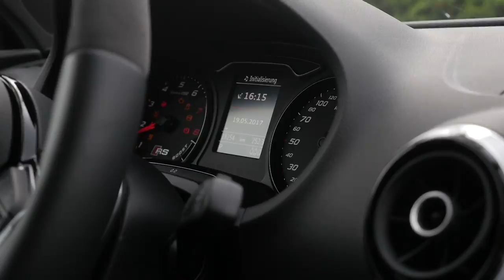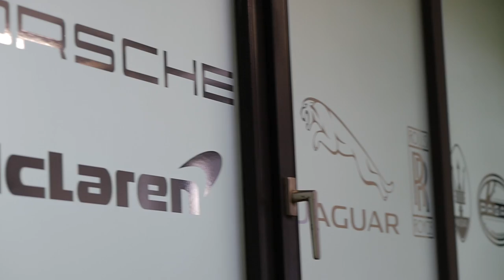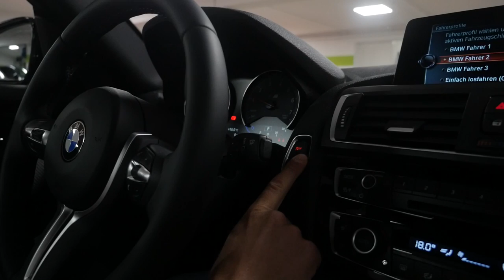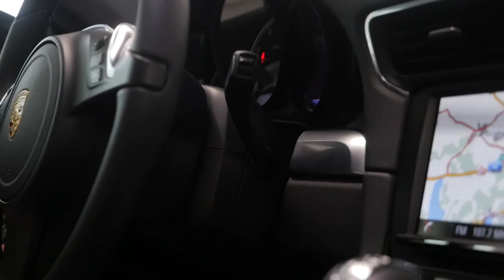They got NEW SPORTSCARS.. - VLOG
Getting my tires changed and checking out the new cars that are in :) Hope you enjoy the VLOG!

Title: Outsiders (feat. Charlotte Haining) by Muzzy from Spectrum EP

Title: Andromeda (feat. Matt Van) by Mr FijiWiji & Exist Strategy from Monstercat Uncaged Vol. 1

Title: Possession by KUURO from Possession